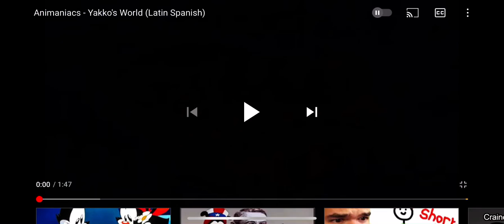Yakko’s World but Spanish